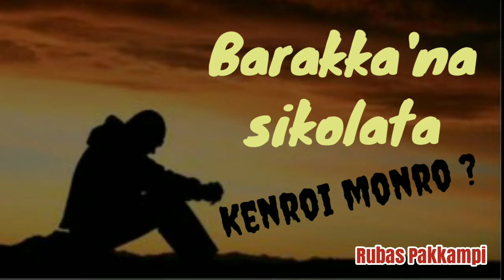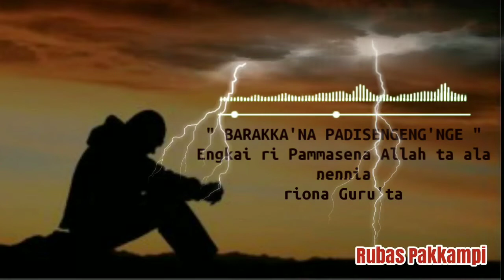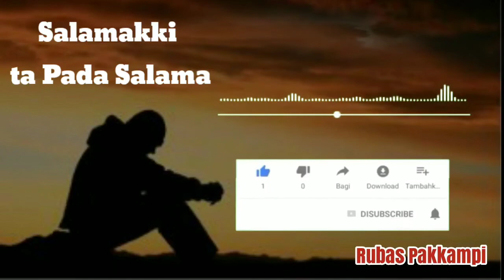Barakka'na sikolata' | Pappaseng to riolo | Bahasa Bugis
123 go bahasa bugis,
24 jam bahasa bugis,
pulau hantu 2 bahasa bugis,
bahasa daerah bugis kelas 4